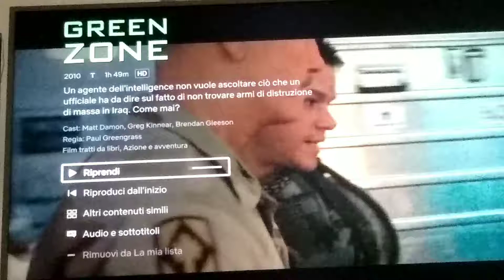GREEN ZONE recensione veloce netflix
Uno dei più brutti film di Matt Damon

 acquisto

amazon prime

amazon music